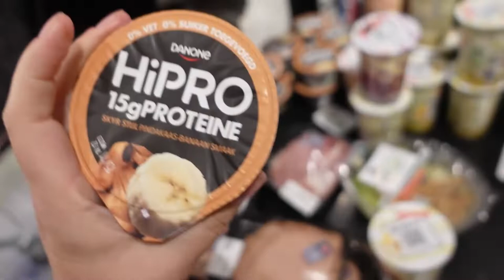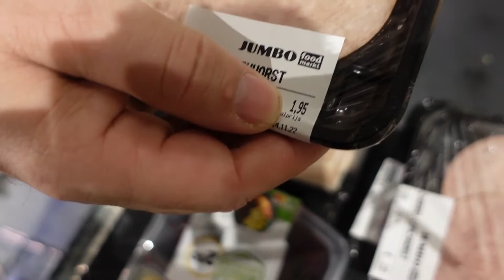Honden uitlaten naar de bak en lekker vroeg op bed